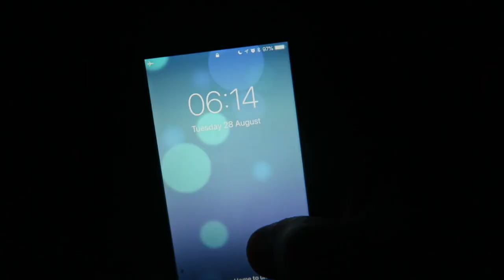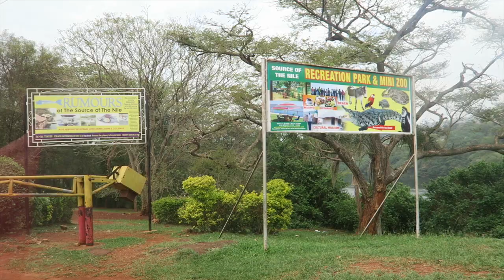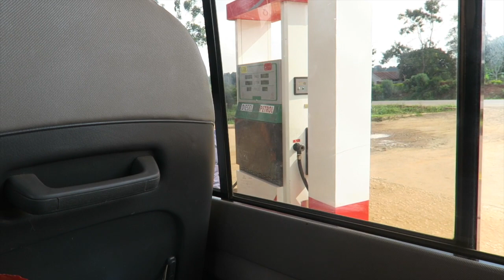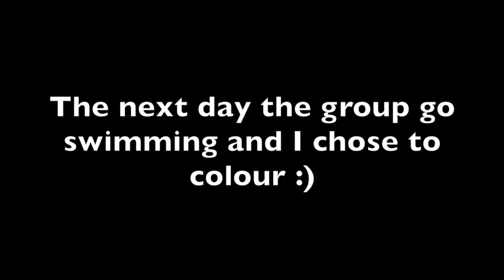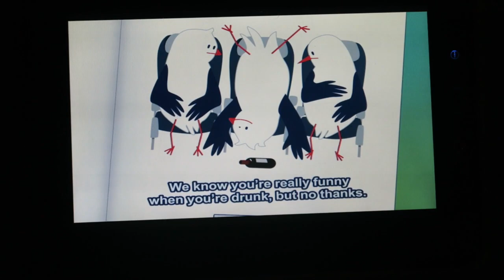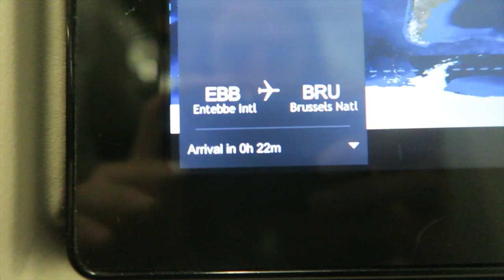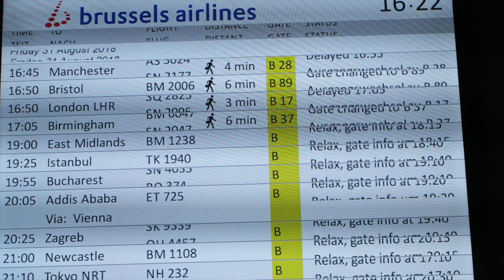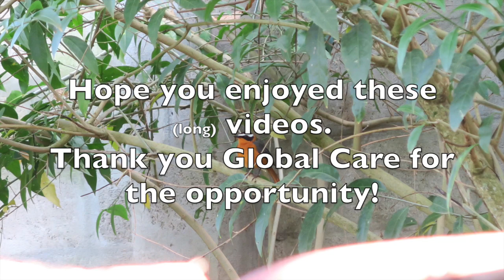Global Care trip- part 3 vlog 85 6.9.18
This is thee last video of me and my Dad going to Uganda with Global Care. I want to thank Global Care for this amazing opportunity! Global care